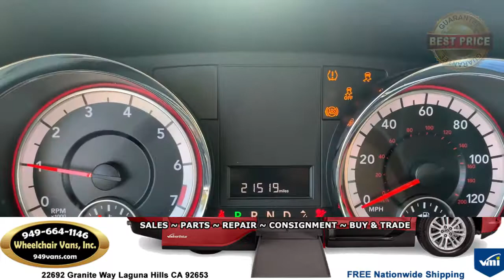For Sale 2019 Dodge Grand Caravan - RevAbility Manual Fold Out Ramp Wheelchair Van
22692 Granite Way Laguna Hills CA